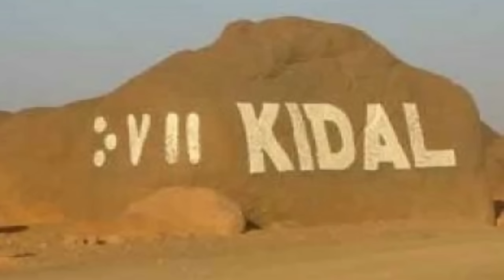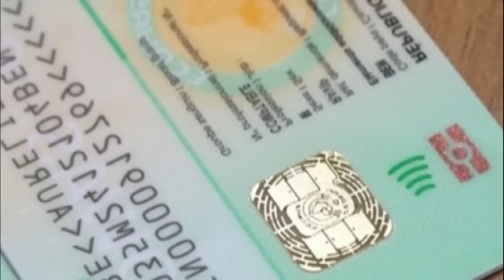Boubou Mabel DIAWARA : Le Neutralisant -L'armée à totalement encerclée Kidal. Opér@tions et fr@ppes.